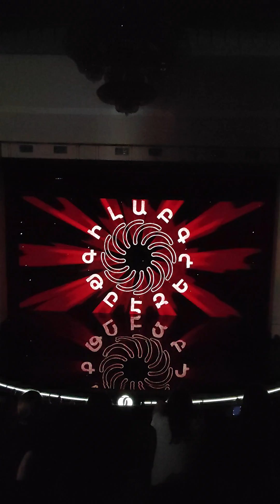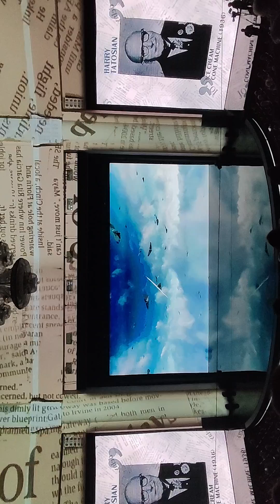12 сентября 2024 г.